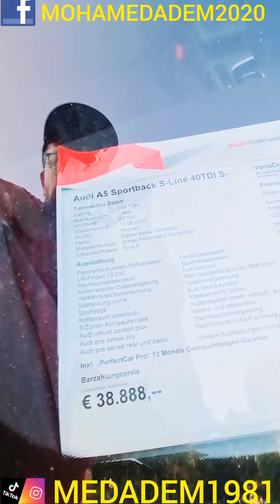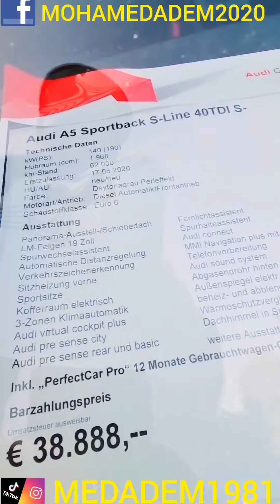سيارة أودي AUDI A5 Sportback بسعر 874 مليون سنتيم جزائري،38,888 أورو، لا تدخل للجزائر.